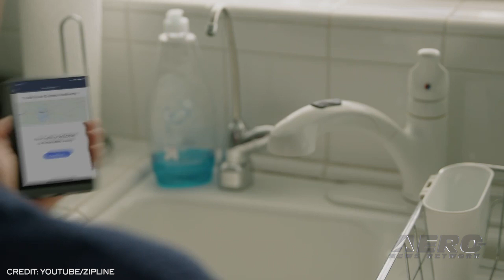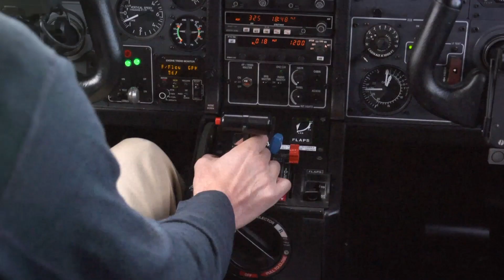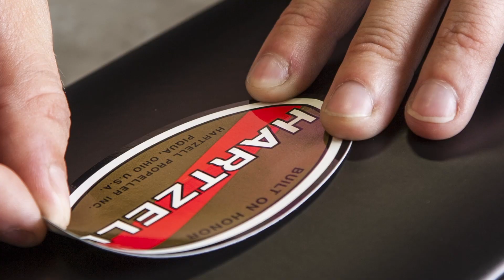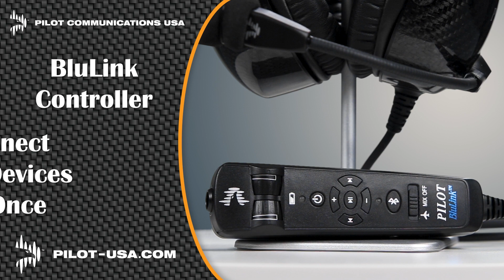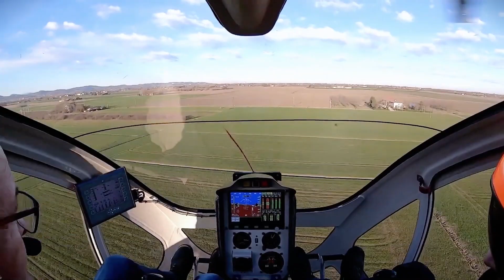Airborne-Unmanned 11.23.21: Zipline Delivers 4 Walmart, Dream Chaser, eMagic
Also: Samad Joins Aerosud, Rocket Lab, Russian Anti-Sat Test, Ascent Aerosystems Intro’s the Spirit

Residents of Pea Ridge, Arkansas are set to enjoy Walmart's new on-demand delivery service, with a driver a little out of the ordinary. For those within range of the Neighborhood Market Walmart location, orders for select health and wellness items, and a variety of consumable items, will be delivered by a Zipline drone to their front door. After announcing the offering of autonomous delivery in 2020, Walmart and Zipline have been creating a 25-foot platform to act as a miniature airport of sorts, necessary to provide enough room to safely take off and land, as well as house the aircraft and flight operations crew. Sierra Space has appeared to be an underdog in its efforts to secure past NASA contracts with a heretofore unmanned vehicle that has the potential to eventually carry astronauts. In 2014, it was passed over for a chance to fly personnel for the agency, and rebuffed upon appeal. After securing a contract to fly cargo and supplies to the ISS, things began looking up for a time. Now, 5 years on and $1 billion spent, the spacecraft still has not flown a mission. Thomas Senkel made eVTOL and AAM history with his pioneering work on Volocopter, neé e-Volo, as one of the founding members and testers of their multi-copter air taxi aircraft. After 5 years with the company, Senkel split in 2016. He partnered with Michael Kügelgen to start eMagic. Their focus on a hybrid fixed-wing/multirotor system results in an aircraft with longer range, greater efficiency, and vastly improved flight characteristics when compared to a standard rotor-based eVTOL. All this -- and MORE in today's episode of Airborne-Unmanned!!!

Airborne-Unmanned 11.23.21 is chock full of info in this Weekly News Episode, Tuesday, November 23rd, 2021... Presented by Aero-TV veteran videographer and Airborne Hosts Kimberly Kay, Sophie Hurlock, Brianne Cross, Christopher Odom, and Laura Hutson, and is supported by ANN CEO/Editor-In-Chief Jim Campbell, and Chief Videographer Nathan Cremisino, this episode covers:

Zipline and Walmart Begin Drone Delivery
Dream Chaser Spacecraft Bankrolled for Development
Former Volocopter Founder Completes Prototype
Samad Joins Hands with Aerosud
Rocket Lab Launches 107th Satellite
NASA Responds to Russian Anti-Sat Test
Aero-TV At XPO21: Ascent Aerosystems Intro’s the Spirit